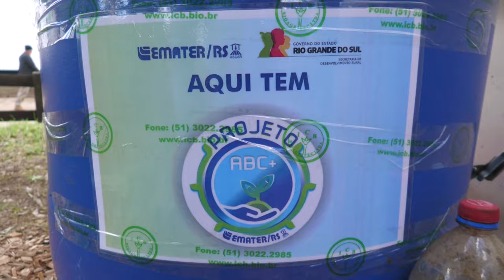Dica Técnica: como utilizar os micro-organismos para a produção de bioinsumos - Rio Grande Rural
Dica Técnica: Como utilizar os micro-organismos da propriedade para a produção de bioinsumos é o que vc vai ver na nossa dica técnica